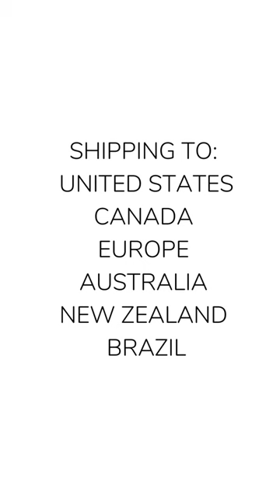T-Shirts - Apartment Living Men's T-Shirt - From APWT Digital Stationery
From our line of men's printed tees is our Apartment Living Men's T-Shirt. Our original image image of an apartment building facade featuring the normal reflections of day-to-day life, printed on a heavyweight men's cotton t-shirt. Available in a fun assortment of colors, in sizes Small-3XL (2XL outside the US). Great for winter layering or as an early addition to your Spring/Summer closet